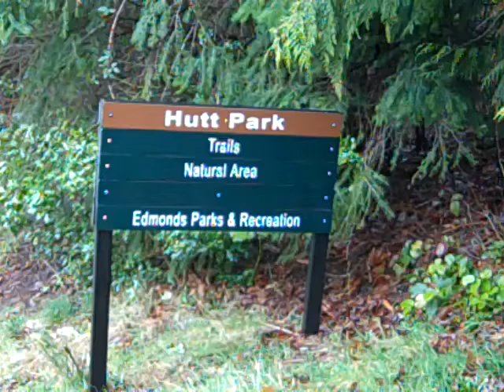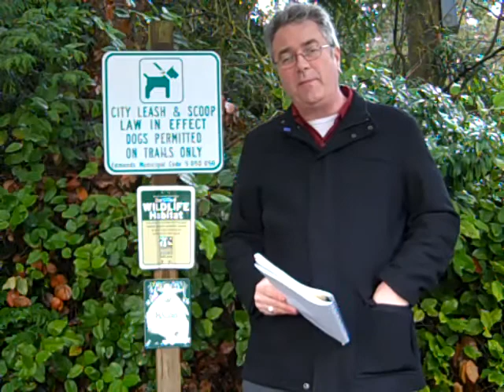Day 158 of 365 Things To Do In Edmonds, WA - Hutt Park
Hutt Park

Location: 92nd Avenue and 187th St., SW, Edmonds City limits, within Snohomish County

 Ownership: City of Edmonds Parks and Recreation

 Status: Natural Open Space / Zoned Public

 Existing Facilities: Trails, old-growth timber species, natural open space site

 Deficiencies: No parking

 Planned Improvements: Leave in natural state

 Comments: This park has virgin forest, beautiful natural area with residential trails. Council adopted site plan that retains site as natural open space.